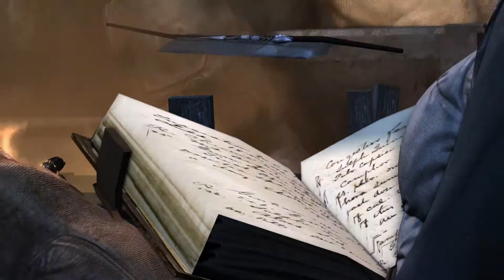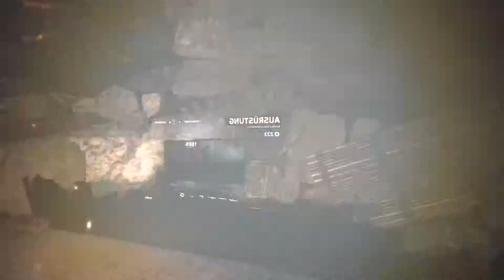Tomb Raider #034 [GER] - Das Forschungslabor